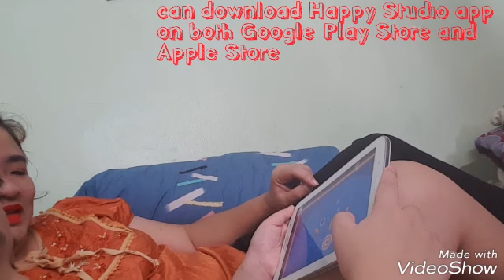Happy Studio app playtime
son has a good time playing we have a Sunday outing, with my son he is playing Happy Studio app, this app can be downloaded on both theGoogle Play Store and Apple Store.

Exploring the Happy Studio App together can be great bonding time of family togetherness.